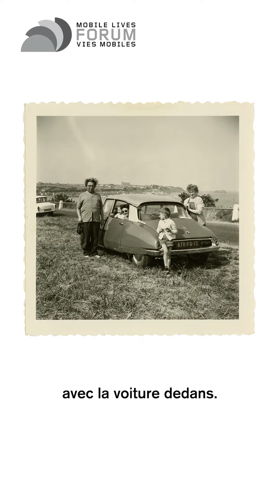Une vie de voitures. Alain (photographe, membre du collectif Tendance floue) et Claude Willaume.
Vidéo réalisée dans le cadre de l'exposition photographique du Forum vies mobiles Les vies qu'on mène (du 01/03 au 19/05/2022 à la Cité internationale des arts). Chaque vidéo de cette série a vocation à présenter le travail de l'un des photographes.